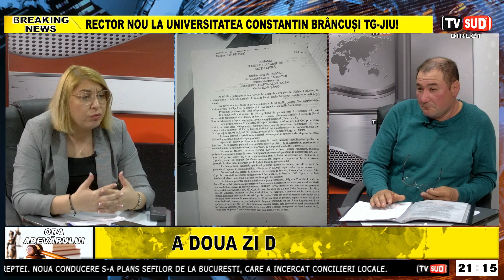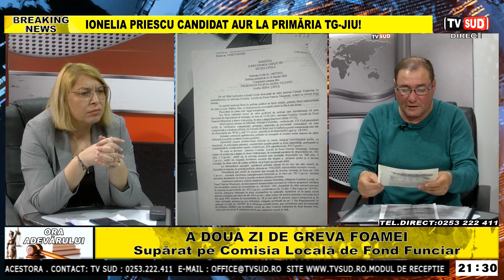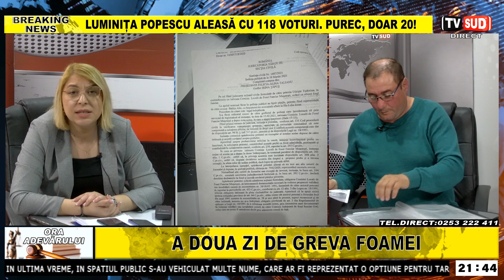Ora Adevarului 28.03.2024 A doua zi de greva foamei